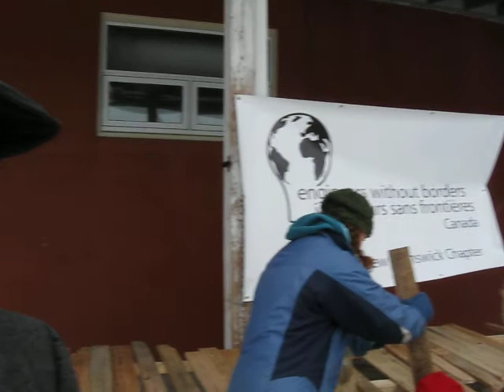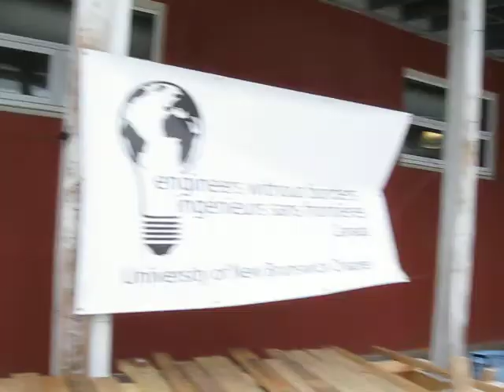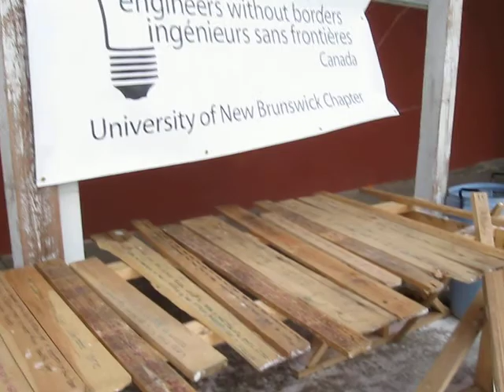UNB Engineers Without Borders interviewed by the Blogger!!!